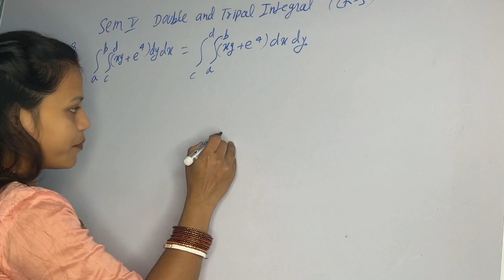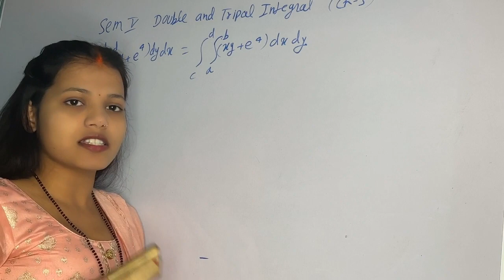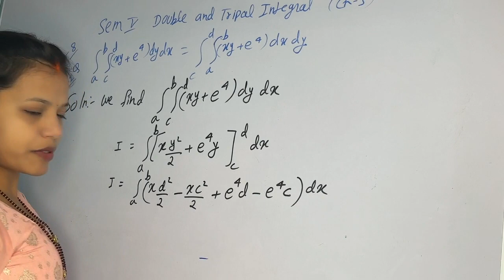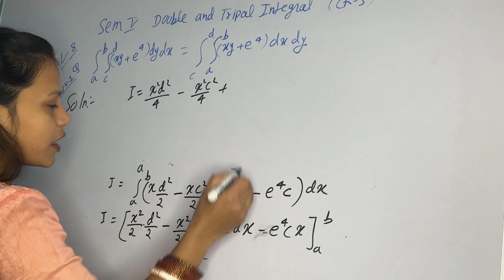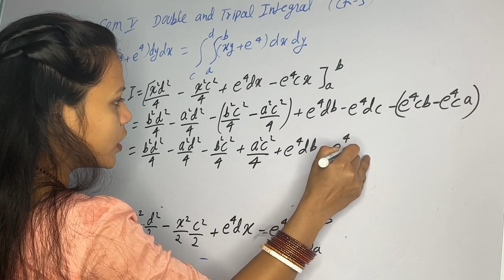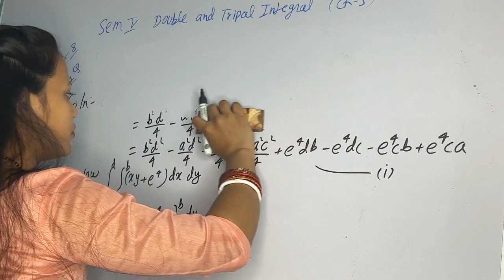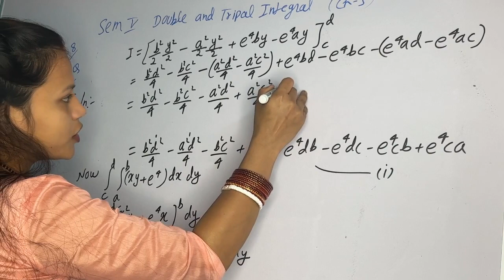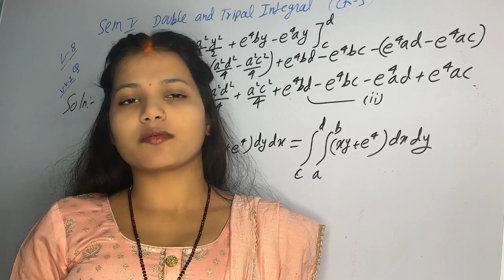L8 - Double and Triple Integrals - Complete Concept Question & Answer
8.  Double and Triple Integrals - Complete Concept

Double Integrals | Complete Concept | Multiple Integrals | Must Watch
Double Integral & Area By Double Integration | Multiple Integral